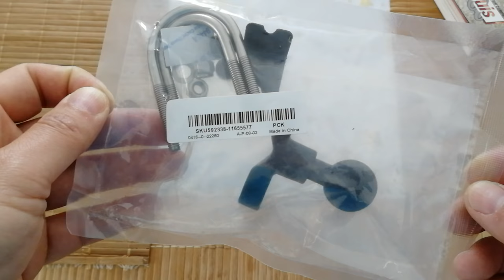sw-motech Mount RAM-B-231Z Motorrad Fahrrad Lenker Klemme Halterung Halter 1'' Ball GPS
Features:
U-Bolt Base For Motorcycle Bike Handlebar Mount
Fits handlebars 3/4" to 1 1/4" in DIAMETER. Reducer included. Mounting Ball size 1"
This u-bolt base contains a 1" rubber ball designed to sit at right angles to the mounting rai
The zinc coated metal u-bolts accommodate rails from 0.5" to 1.25" in diameter.
The base also includes black cover caps to be placed over the exposed ends of the u-bolt as well as a RAP-319 shim to cope with 0.5" diameters.

Specifications:
Mounting Type:Handlebar
Material: Powder Coated Marine Grade Aluminium
Ball Size: 1" (25mm)Rubber Ball "B" Size
U-Bolt:
1. Accommodates rails from 0.5"(12.7mm) to 1.25" (35mm)in diameter.
2. Two u-bolts supplied: 1 x 1" & 1 x 1.25".
3. Zinc coated steel (not rust proof).
Ball Size:
1" Rubber Ball "B" Size
BASE WITH 2 x ZINC U-BOLT's for handlebars 3/4" to 1 1/4" in DIAMETER. Reducer included.
Mounting Ball size 1"

Package Included:
1 Set of U-Bolt Base Kit(As shown in the picture)